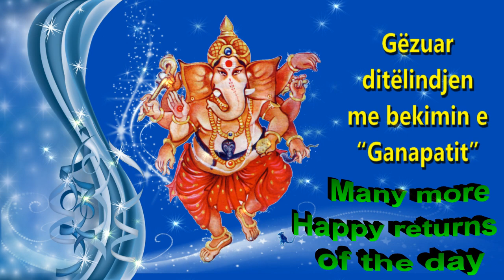2 Happy birthday to you with the blessings of Ganapati Albanian by Bandla